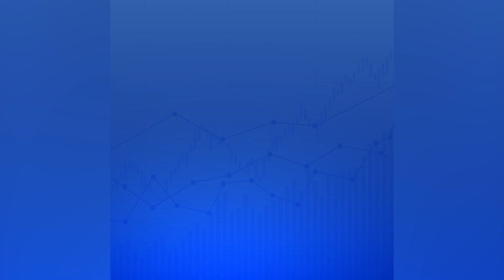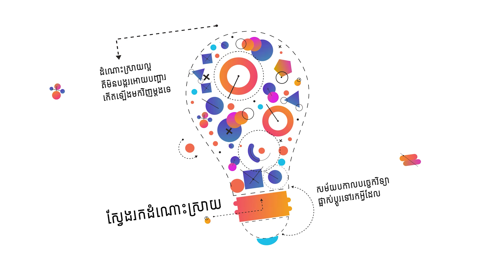ចិញ្ចឹមជ្រូក្នុងរណ្ដៅ បុរសថៃនេះរកចំណូល 2600$/ខែ | កម្មវិធីកសិកម្ម